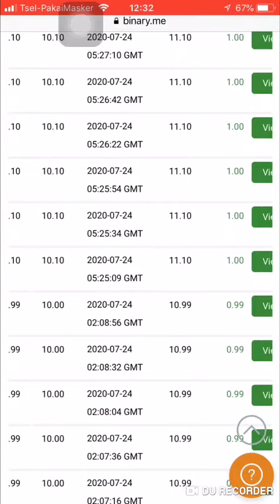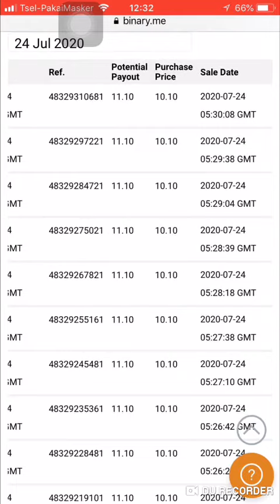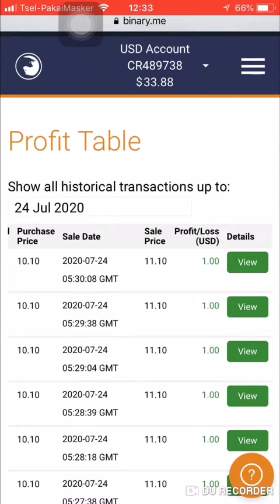Online Education Binary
Online Education Binary, Ngerampok Bank Via Binary/Deriv. Yuuksss ikut Edukasi Online Binary dari A to Z...Tanya Jawab Via WA/Tlp. Biaya Edukasi hanya sekali sebesar Rp 500.000,- ...yg berminat bisa Hubungi WA/Tlp di : .🙏🙏🙏